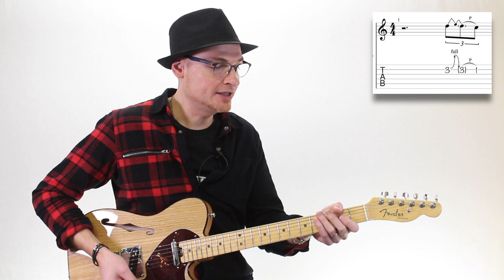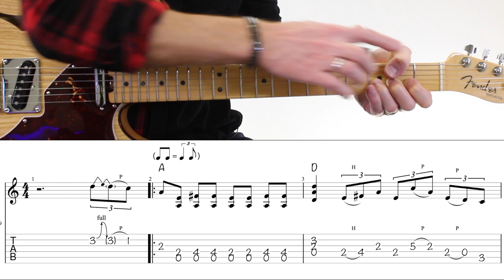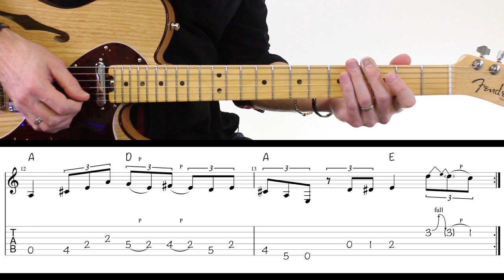Et le Vieux BLUES devint ÉLECTRIQUE ! Tuto Guitare Blues Chicago Style.